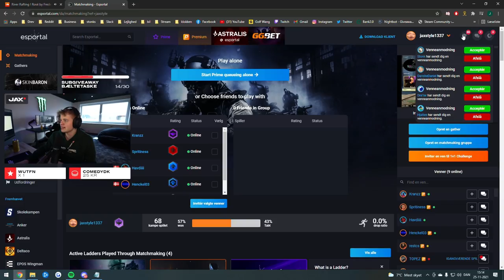Top Fraggeren vandt en bæltetaske!